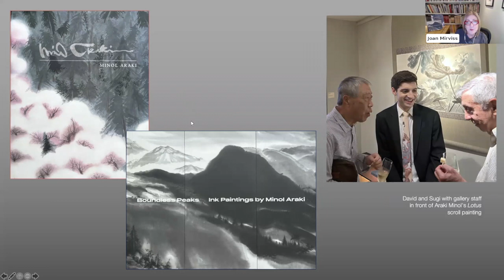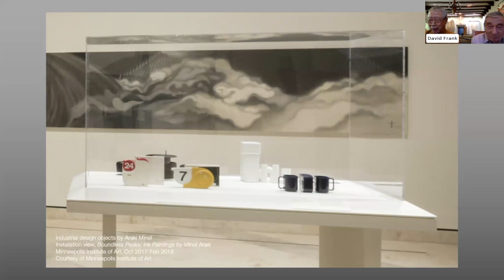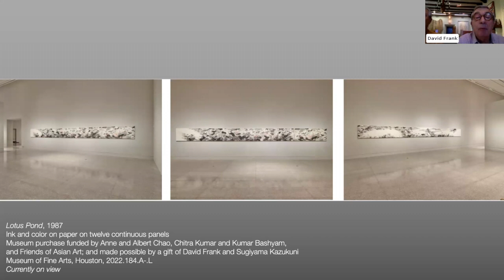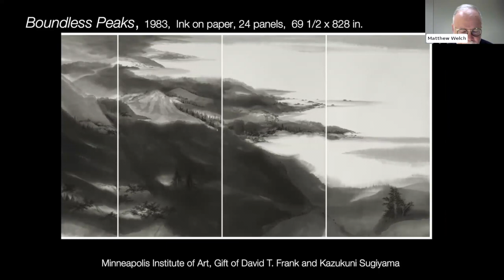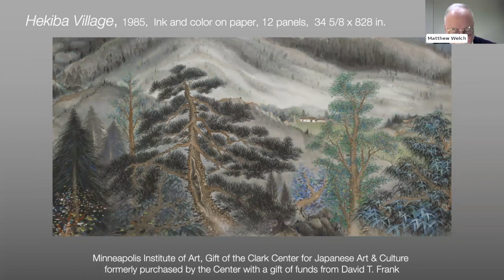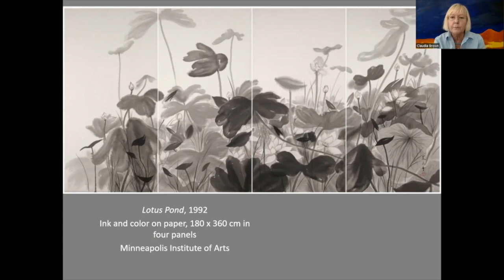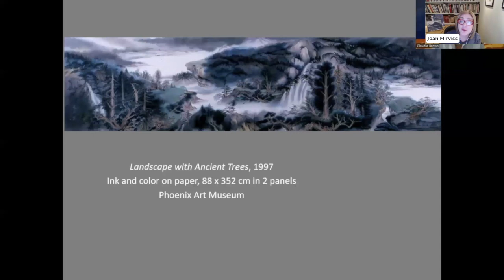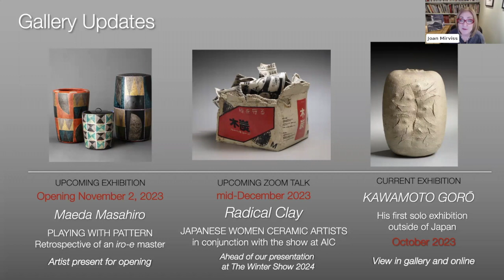ARAKI MINOL An Artist Between Worlds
In this ZOOM Gallery Talk, we explore the life and times of Araki Minol (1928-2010), an artist who lived between many worlds. He was a prodigious talent who successfully bridged the classical painting traditions of China and Japan, nature scenes and portraiture, classicism and modernity. Born in China to Japanese parents, Araki relocated to Japan as a young man and traveled the world for his professional design career. Though he exhibited his paintings in Asia throughout his life, Araki’s legacy is more firmly established in the United States, where major museums hold numerous masterworks in their collections.

Providing three points of view on the artist – university academic, museum curatorial, and private collector – panelists Claudia Brown, Matthew Welch, and David Frank and Kazukuni Sugiyama examine Araki’s unique hybridity, both biographically and creatively, that laid the foundation for his vigorous paintings that not only synthesized these various influences but further revealed a highly original artistic viewpoint.

PANELISTS:
CLAUDIA BROWN, Professor of Art History, Herberger Institute for Design and the Arts, Arizona State University, Tempe, AZ
DAVID FRANK and KAZUKUNI SUGIYAMA, Japanese art collectors and close friends of the artist, New York, NY and Santa Fe, NM
MATTHEW WELCH, Mary Ingebrand-Pohlad Deputy Director and Chief Curator, Minneapolis Institute of Art, MN

0:00 Welcome and introduction - JOAN MIRVISS
6:38 Brief biography and curatorial interest - CLAUDIA BROWN
14:25 A personal connection to the artist - KAZUKUNI SUGIYAMA
22:10 Highlights from Araki Minol's diverse oeuvre - DAVID FRANK
30:02 Parallels to classical handscrolls - CLAUDIA BROWN
32:17 Experiencing 'Boundless Peaks' at Minneapolis Institute of Art - MATTHEW WELCH
43:46 Influences of Chinese literati painting tradition - CLAUDIA BROWN
48:48 Multi-panel monumental paintings at Mia - MATTHEW WELCH
59:06 Araki Minol's labels and self-identity - DAVID FRANK
1:03:53 The impact of mentor Zhang Daqian - CLAUDIA BROWN
1:07:17 Stewards of an artist's estate and legacy - DAVID FRANK
1:11:41 Collaborating with collectors to plan for the future - MATTHEW WELCH
1:15:33 Q&A - everyone
1:22:27 Closing remarks, upcoming exhibition and gallery updates - JOAN MIRVISS

Event produced and edited by Bonnie B Lee, Joan B Mirviss LTD